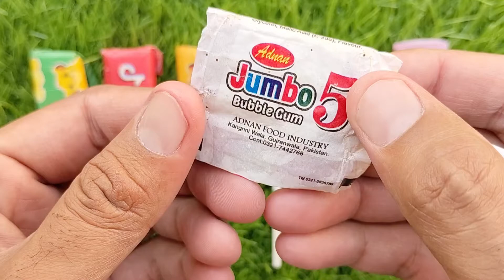Satisfying Video | Lollipops and Sweets ASMROpening - Yummy Rainbow Candy Lollipops